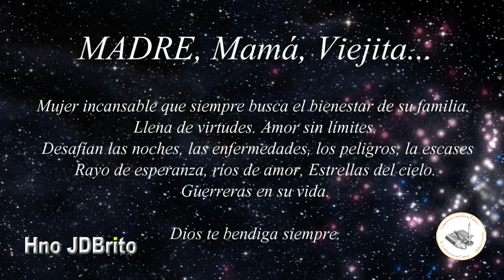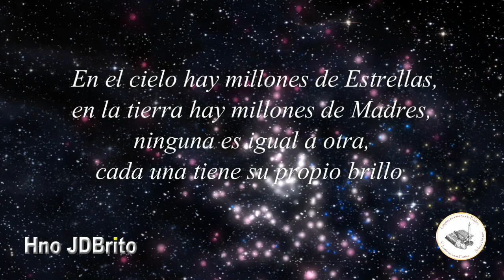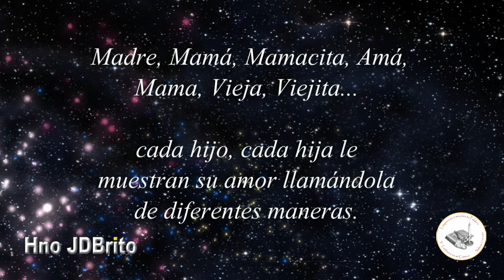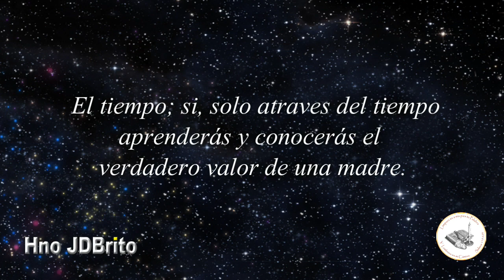Gracias Mamá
Honra a tu Padre y a tu Madre,
para que tus días se alarguen en la tierra
que el Señor tu Dios te da.
(Exodo 20:12)

Pensando en mi madre escribo lo que sale de mi corazón:

Mujer Incansable que siempre busca el bienestar de su familia.
Llena de virtudes. Amor sin límites.
Desafían las noches, las enfermedades, los peligros, la escasez.
Rayo de esperanza. Rios de Amor. Estrellas del cielo.
Guerreras en la vida.

En el cielo hay millones de estrellas,
en la tierra hay millones de madres,
ninguna es igual a otra,
cada una tiene su propio brillo.

Madre, Mamá, Mamacita, Amá,
Mama, Vieja, Viejita...
cada uno de sus hijos le muestran su amor
llamándola de diferentes maneras.

El tiempo; si, solo a través del tiempo
aprenderás y conocerás el
verdadero valor de una madre.

Buscando en el baúl de los recuerdos, encontré un audio cassette
donde encontré este hermoso himno de amor cantado por Ana Garcia de El Salvador cerca de los años 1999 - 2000. Dios le bendiga siempre.